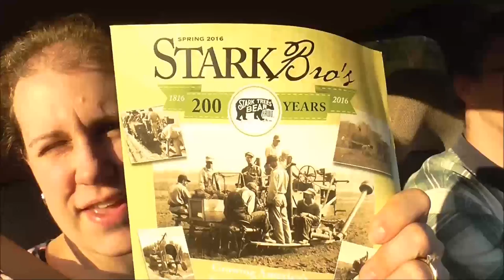Vlog 3-8-16 Trying To Grow New Miniature Orange Trees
Janelle goes on a cleaning/organizing spree. We try to see how many people can fit in a closet. Then Janelle tries to root some miniature orange tree cuttings with rooting hormone. Then it's cooking from scratch and no recipe!

Grow a Little Fruit Tree Book